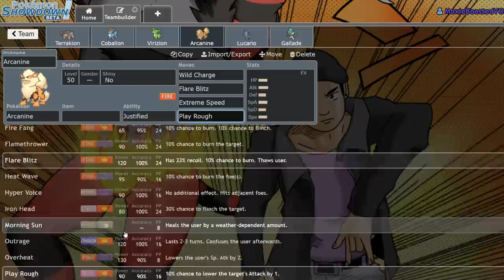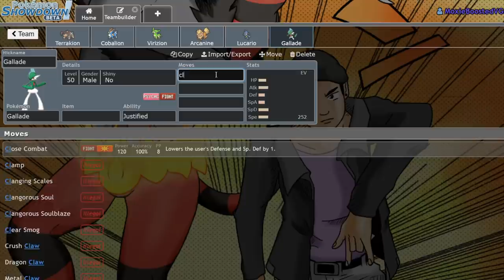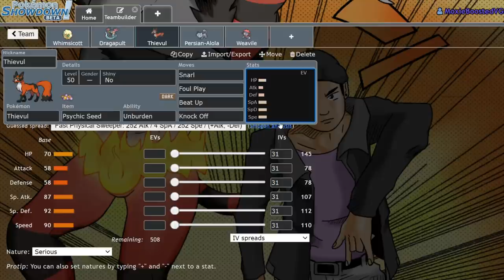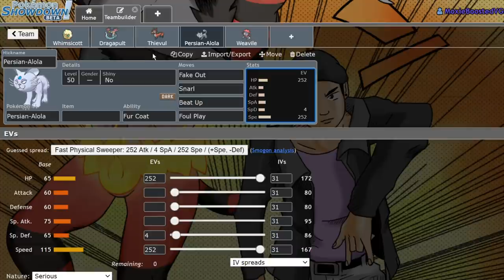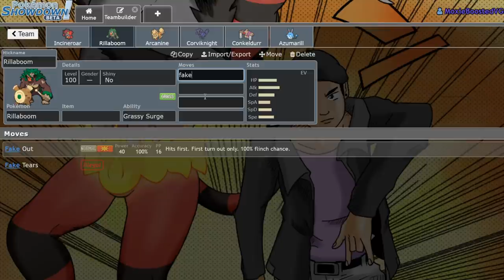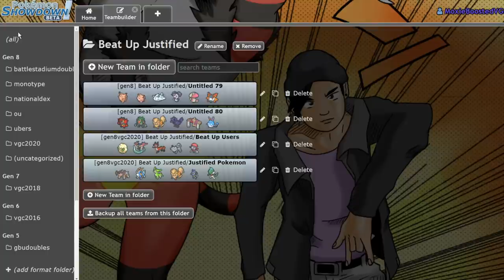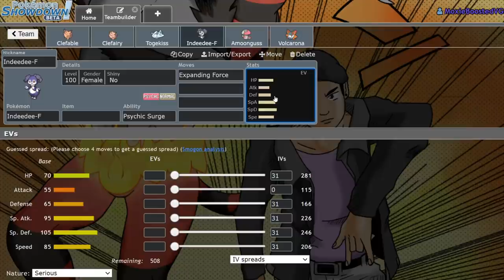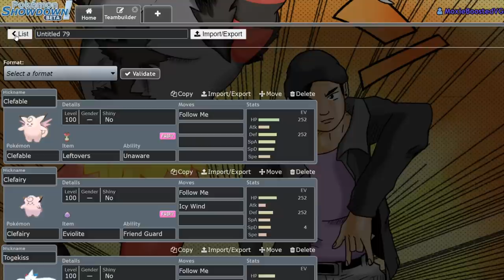How To Deal With BEAT UP + JUSTIFIED Teams! | Pokemon Sword and Shield VGC 2020 Discussion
Today I discuss how beat up + justified teams function and how you can beat them! Once you understand how they function they aren't too hard to beat!

3. Send a tip, ask a question
5. Download and install OBS Streamlabs with my